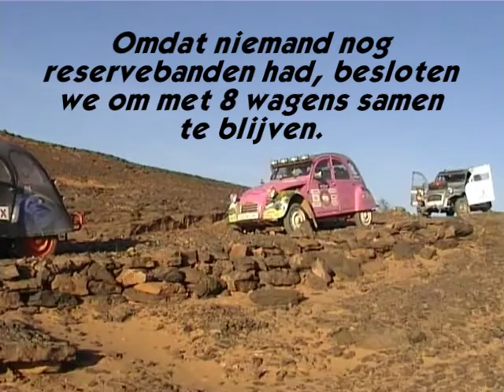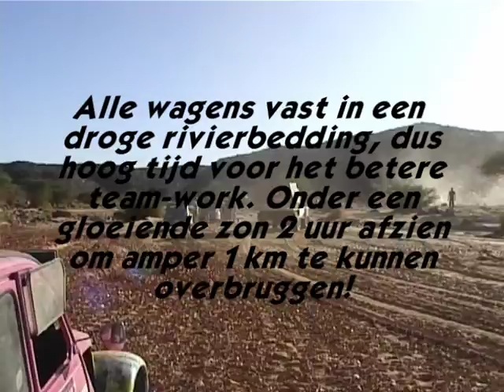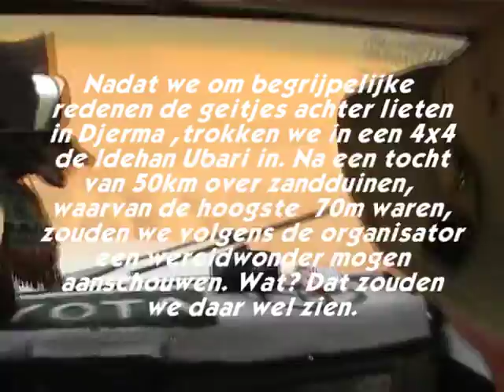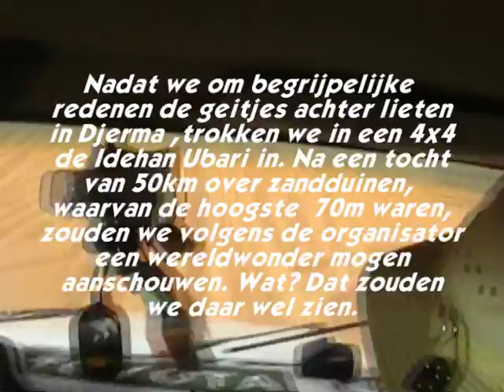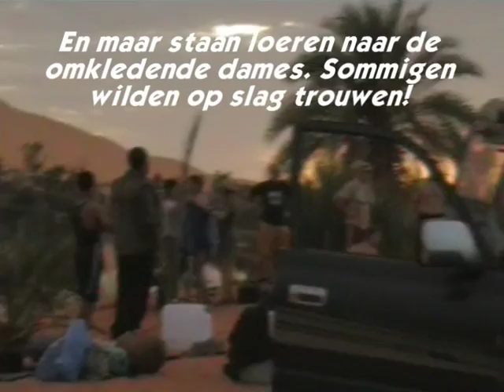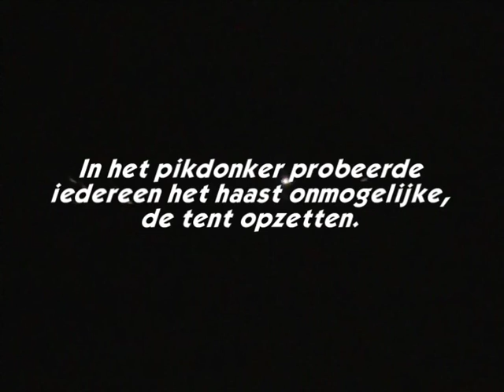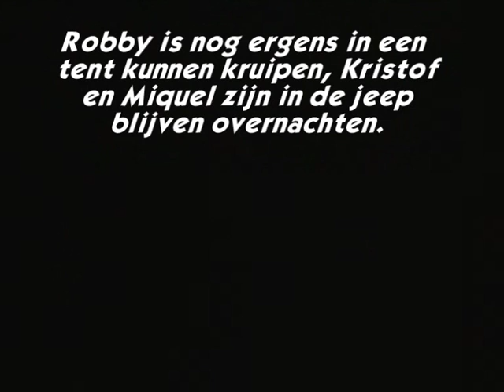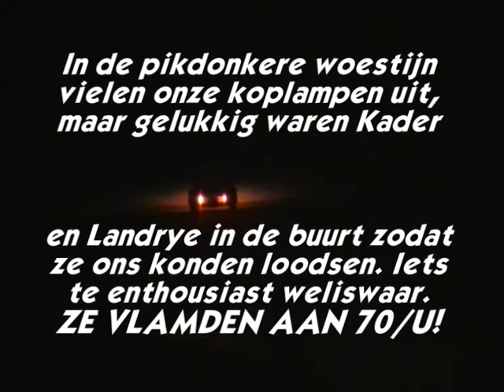Touareg Trail 2006 - deel 3